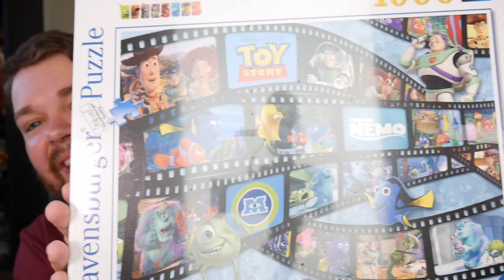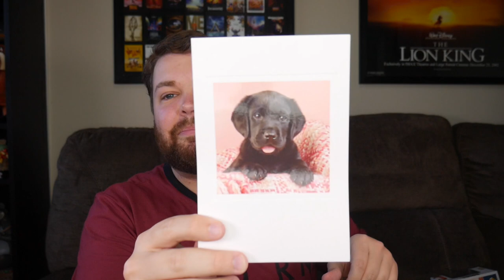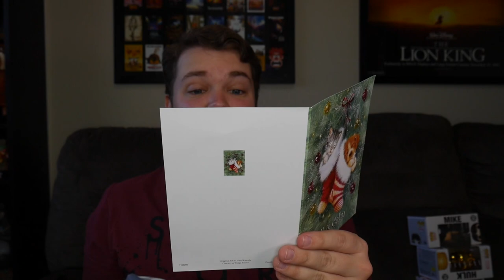Christmas Mail Part 2 - Mail Vlogs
As I promised before, here's the remaining bit of Christmas mail from 2018's Christmas fan mail

For the Best Disney Vacation, Visit MickeyTravels to fill out a FREE Quote on your next Disney Vacation!